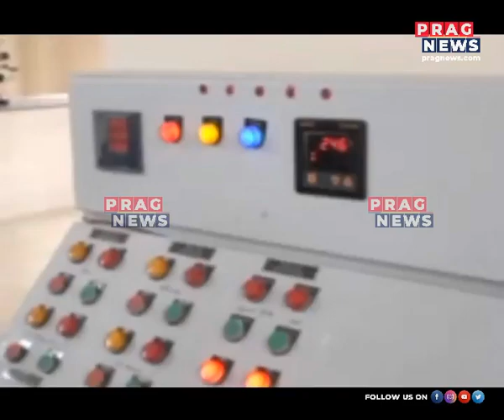All about Guwahati's electric cremation centre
Guwahati's electric cremation centre begins its operation from today. Watch the full clip to know more on this story.